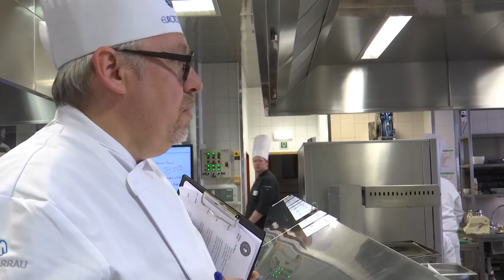Ecole Hôtelière Provinciale de Namur: Trophée Baron Romeyer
L'EHPN accueillait l'édition 2022 du Trophée Baron Romeyer.